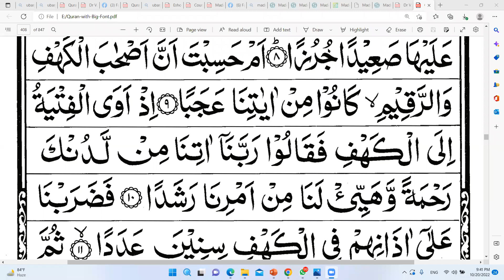সূরা কাহাফের নাযিরা ক্লাস, আয়াতঃ ৬-১০ পর্যন্ত